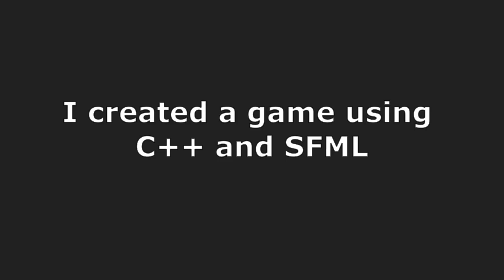K's Orchard Odyssey - a game made with C++ and SFML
I created and published my first ever game made with C++ and SFML.
This is a demo video for the game.